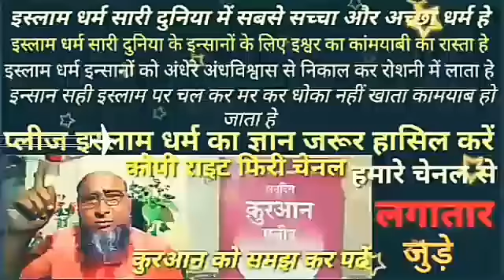islam dharm ki shuruaat kahan se huiइस्लाम धर्म की शुरुआत कब हुई इस्लाम धर्म की शुरुआत कैसे हुislam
islam dharm ki shuruaat kahan se hui इस्लाम धर्म की शुरुआत कहां से हुई इस्लाम धर्म की शुरुआत कब हुई इस्लाम धर्म की शुरुआत कैसे हुई इस्लाम धर्म कहां से शुरू हुआ copyright free video kahan se download karen